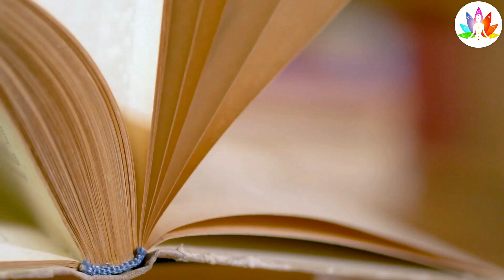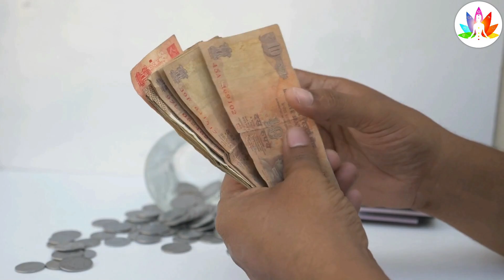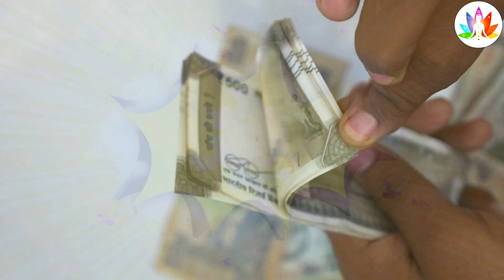Chanakya रोज रात में करो पत्नी के साथ ये 1 काम सफलता अवश्य मिलेगी | पति-पत्नी के रहस्य vastu Shastra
Chanakya रोज रात में करो पत्नी के साथ ये 1 काम सफलता अवश्य मिलेगी | पति-पत्नी के रहस्य vastu tips